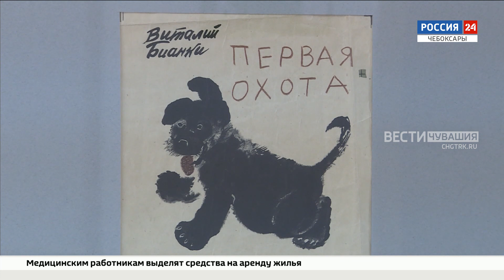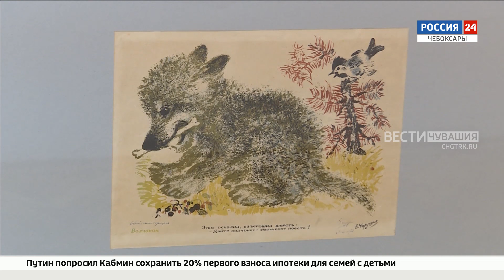В Чебоксарах открылась выставка "Ребятам о зверятах"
В Чувашском художественном музее прошла Межрегиональная музейная научно-практическая конференция «Книжная графика: история и практика музейного бытования».